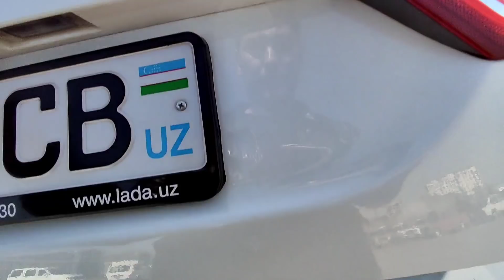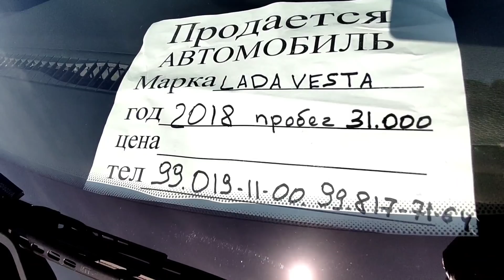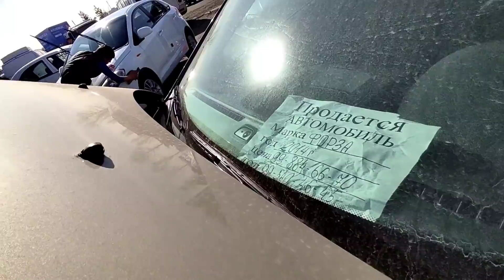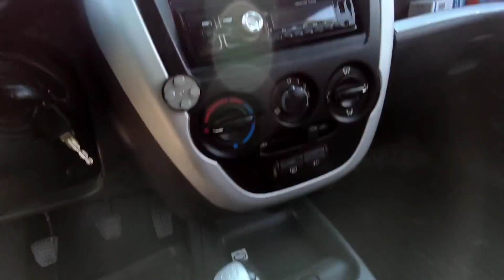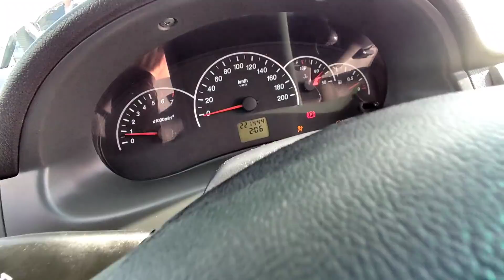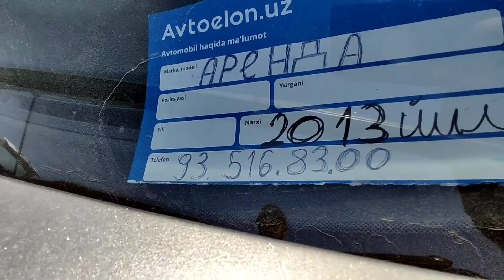LADA VESTA CROS LADA X-RAY CROSS LADA PRIORA GRANTA ZAZ FORZA KALINA NARXLARI TOSHKENT SERGELI 2022